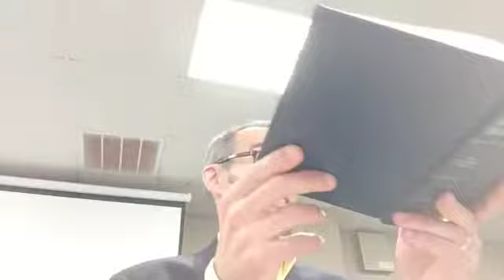"Tribute to My King," Song of Songs 3:6-11, #2 (October 29, 2017)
Christians are to live to gather tribute for their king, Jesus.